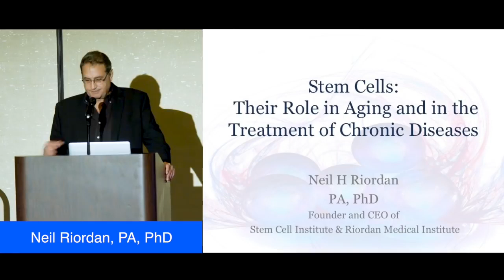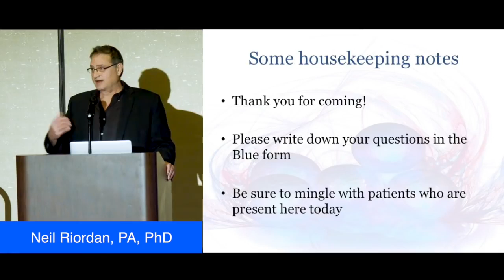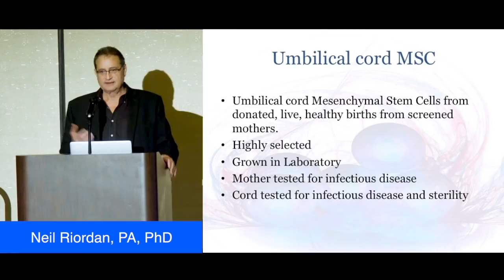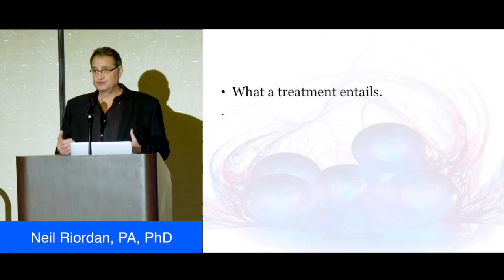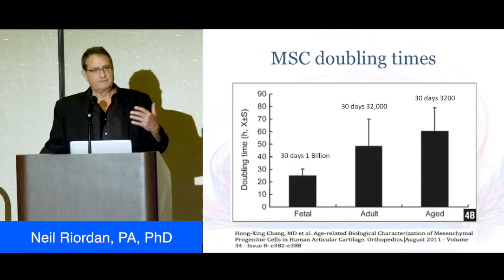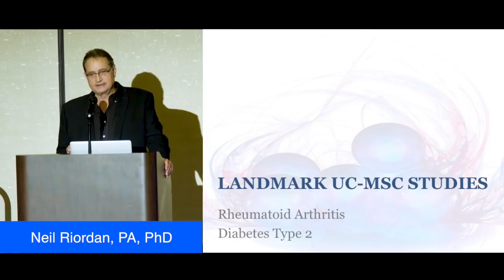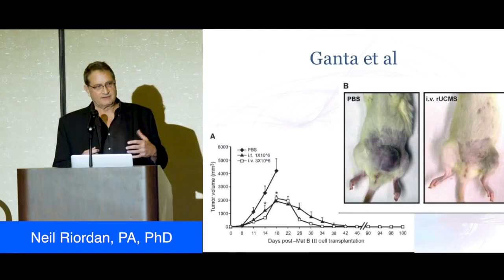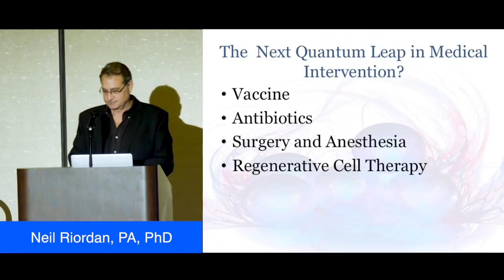Unproven Stem Cell Therapies Promises Dangerous Science Online - uploaded by YouTube.com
DO YOU, YOUR FAMILY, FRIENDS OR LOVED ONES - SUFFER FROM CHRONIC OR SHORT TERM ILLNESSES? THREATENING OR DEBILITATING DISEASES IMPAIRING MOBILITY, PAIN MANAGEMENT, MENTAL MOOD FITNESS AND OTHER LIFESTYLE ISSUES?

CAN YOU AFFORD EXPENSIVE STEM CELL TREATMENTS which are dramatically Transforming illness into health as you read this?

DISCOVER HOW CERULE HAS REVOLUTIONISED THE HEALTH CARE INDUSTRY with The Development of The World’s First Clinically Proven Patented Natural Products to ASSIST YOUR OWN STEM CELLS in Repairing and Replacing Damaged cells and organs

StemEnhance® ULTRA is the result of 18 years of research and constitutes the most efficacious and scientifically proven stem cell support product in the market today. Nutrition to support the natural release of your own adult stem cells. Cerule® is a biotech company that sells proven, one-of-a-kind, wellness products.

CERULE THE RESEARCH -  STEM CELL THERAPIES RESULTS  / CERULE Natural Supplements – YouTube
NUTRITIONAL SUPPLEMENTS ASSIST ADULT & EMBRYONIC  STEM CELLS in achieving optimum health & better quality of life through the healing benefits of YOUR OWN STEM CELLS.

AFFORDABILITY Cerule Products are NOW Affordable (starting at $100 per month) helping your body’s resources to resist Life Threatening or Debilitating Diseases impair your Mobility, Pain Management, Mental Mood Fitness and other Lifestyle Issues

Cyactiv was shown to neutralize existing free radicals and provide cellular protection against the formation of new oxidative stress.
Balance and Calm Whole-Body Inflammation.

Was shown to balance a healthy inflammation response, helping to maintain inflammation within the normal range. Has the ability to balance healthy inflammation supports the capacity of nutrients, oxygen, and stem cells to find and rejuvenate tissues in need of renewal.

PlasmaFlo® supports 3 vital vascular components

Vascular integrity –contains plant extracts that effectively support the integrity of capillary health.

Why is Cyactiv® Joint beneficial? Balance and Calm Whole-Body Inflammation

Healthy joints are essential for comfortable and effortless movement and proven nutritional ingredients crucial to protect and support joint health maintain proper mobility, flexibility and function.

Supports and nourishes cartilage, joints, muscles and connective tissue for increased comfort and quality of life
Instant Tensor Serum is a natural concentrated anti-aging skincare, suitable for all skin types. combines the power of an ultra-tightening serum with the comfort of a moisturizing serum. fragrance reveals a delicate aromatic scent. Ingredients from Nature backed by Science from the ocean to your skin

StemEnhance® ULTRA assists the body’s inherent ability for long-term self-renewal by supporting the body’s natural release of bone marrow stem cells.* It concentrates and combines extracts from nature’s most primitive superfoods, fresh water microalgae and marine macroalgae, providing the ultimate in stem cell support.* The result of 18 years research constituting the most efficacious and scientifically proven STEM CELL SUPPORT PRODUCT in the market today. Ultimate nutrition supporting the natural release of your own adult stem cells

Cyactiv neutralize existing free radicals provide cellular protection against the formation of new oxidative stress Balance & Calm Whole-Body Inflammation.

CC Cream skincare and color-correction for all skin types. REVITALIZING REFINING SKIN’S TEXTURE PERFECTING THE COMPLEXION Moisturizing Revitalizing Perfecting

WHAT ARE THE RISKS and PROBLEMS ASSOCIATED WITH STEM CELLS TREATMENTS ANSWERS: by GQ Daley - ‎2012 - ‎ neurologic conditions that have devastating clinical consequences The Promise

MORE VIDEOS about Cerule Products and Services Cerule does not heal or cure any medical conditions

Find Out More about How Cerule Products & Services can make SIGNIFICANT POSITIVE CHANGES to YOUR HEALTH LIFESTYLE & FINANCIAL NEEDS